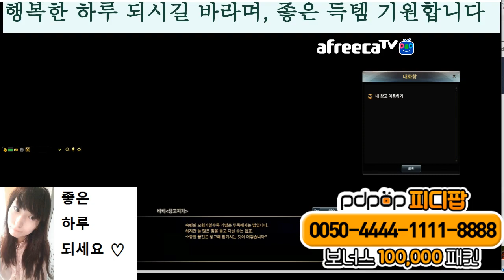BJ다이에나. 이카루스 (Icarus) / 프리스트(YUMIs) / +12 테마인의 곰인형 / 계승완료 /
19.10. 게임 방송